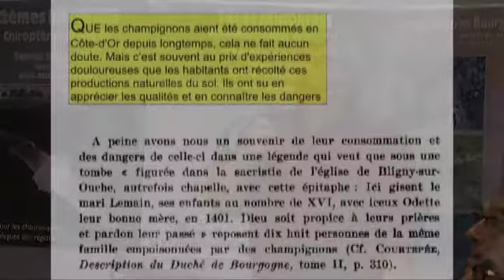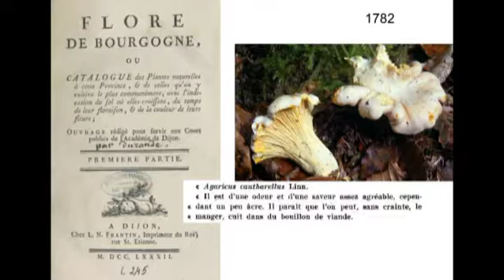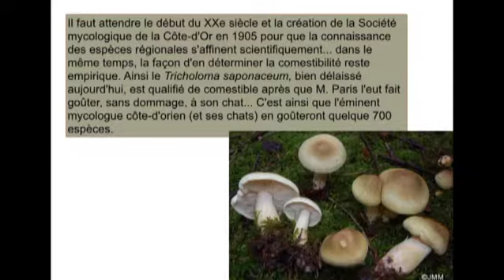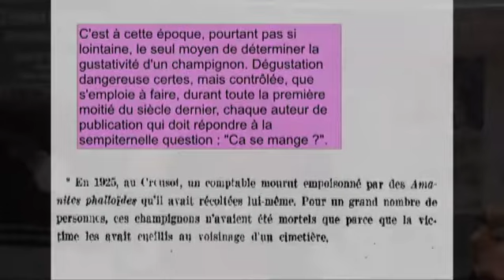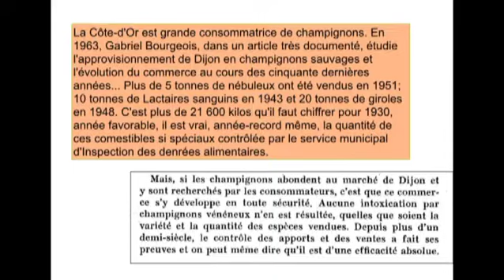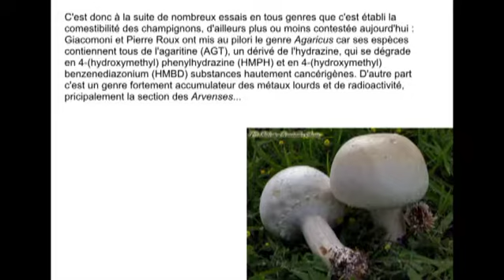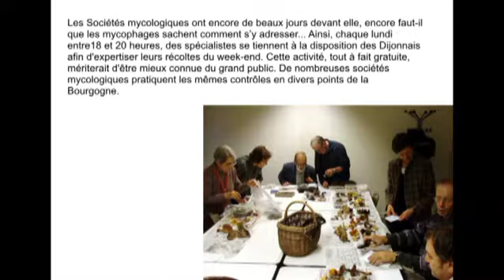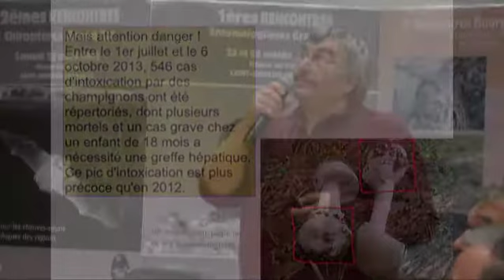ça se mange ?... un siècle ... une question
10es rencontres Bourgogne-Nature, Jean-Claude Verpeau, Société mycologique de Côte-d'Or
Les 15 et 16 Novembre à Dijon
Cent ans de remue-ménage dans la Nature: L'évolution des milieux, des connaissances, des mentalités et le rôle des sociétés naturalistes.